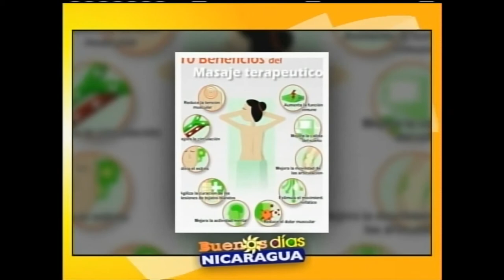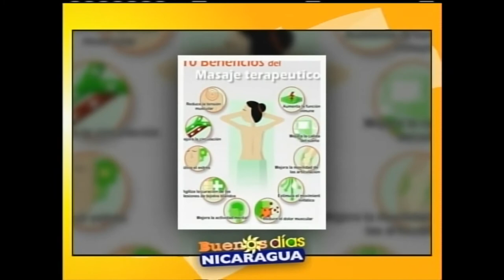Importancia de un masaje